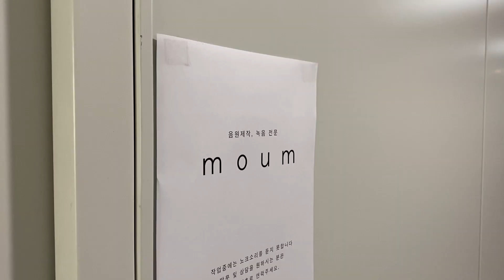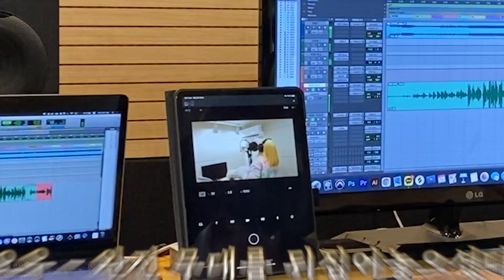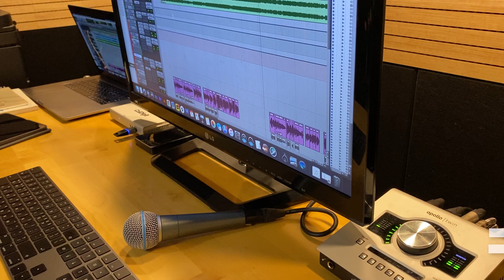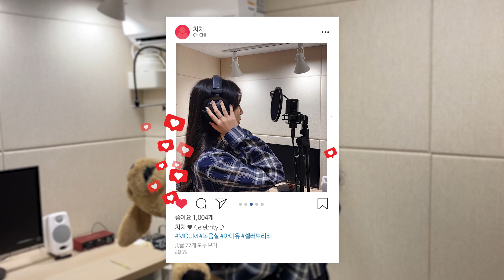[Vlog] 나도 (사이버) 가수가 될 수 있는 걸까?😲｜레코딩 원데이 클래스｜녹음실 브이로그｜아지트 모음 (AZIT MOUM)｜recording studio｜치치 CHICHI 💜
♥ ♥ ♥ 더보기 click ! ♥ ♥ ♥

믹싱본은 9월 1일 제 생일에 맞춰서 올라갈 예정! 😋
@SongMARI 님 / @SIMBAWORLD 님과 함께 송도에 있는 모음에 다녀왔어요!

뒷광고 🙅‍♀️ 내돈내산 🙆‍♀️
정말 꼼꼼하게 디렉팅해주셔서 자발적으로 만든 영상입니다!
믹싱 전이라 조금 부끄럽기는 하지만...🙄

작곡가 다솔님은 베리마치월드 커버곡을
믹싱해주시던 바로 그 분이에요!✨

제 소개로 왔다고 하면 할인도 해주신다고 합니다!
관심 있으신 분들은 아래 링크를 참고해주세요 🥰